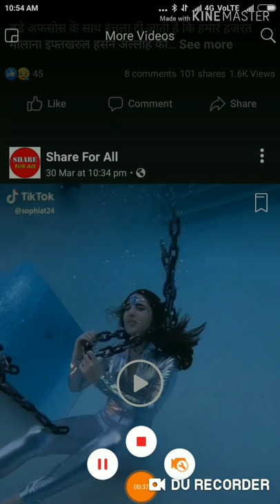Molana Iftikharul Hasan sahab ki ziyarat Karen tadfeen se pehle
Hazrat kandhlawi ko dekiye